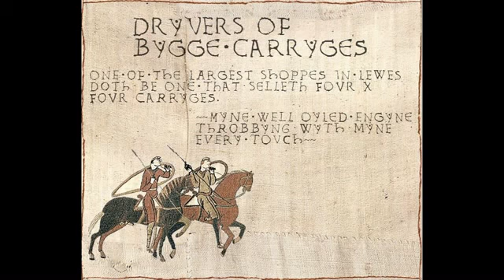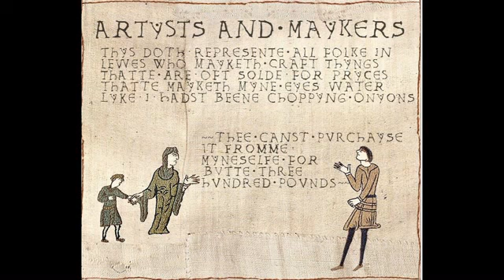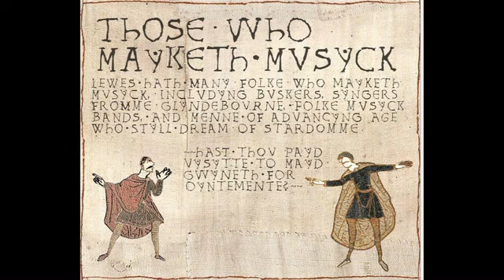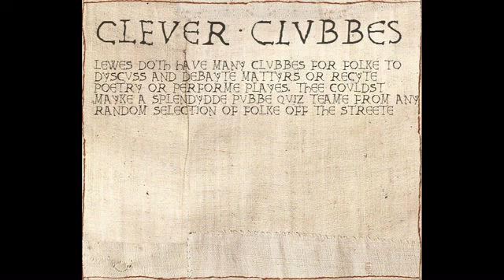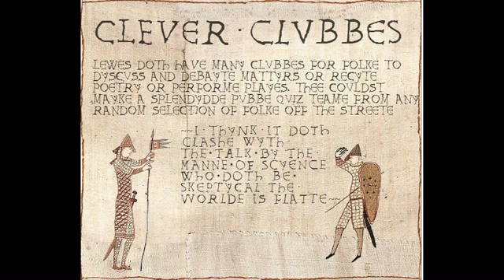Furthyr Trybes of Lewes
Furthyr trybes of Lewes. Be notte offended by myne DEPYCTIONS. I thynk mayhappe I dydst be in myne cuppes when I dydst record the musyck for myne instrumentation doth oft be awry.